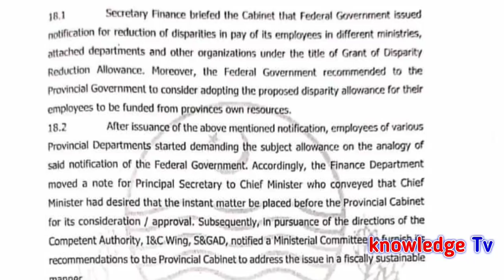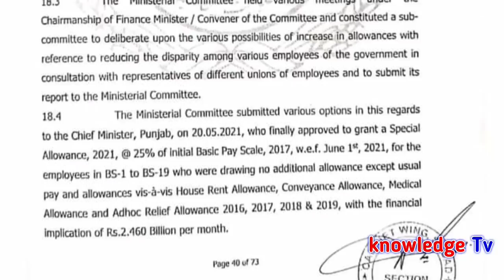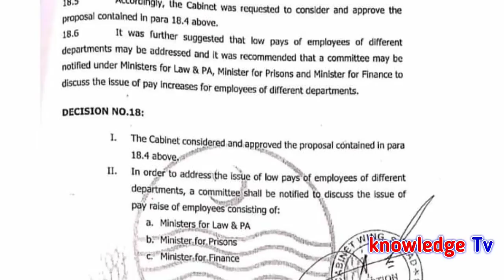25% Special Allowance for Government Employees l Notification Increasing Pay for Govt Servants l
25% Special Allowance for Government Employees l Notification Increasing Pay for Govt Servants lA Big News Chennal for Government Employees . All Educational Notification of Govt Servants in this Chennal. Daily Govt Employees News about Increase Salaries, Retirement, Pension and Family Pension .